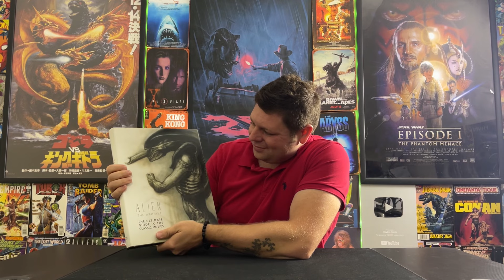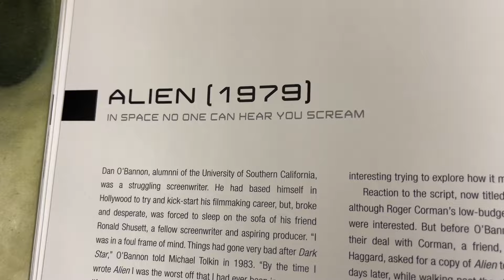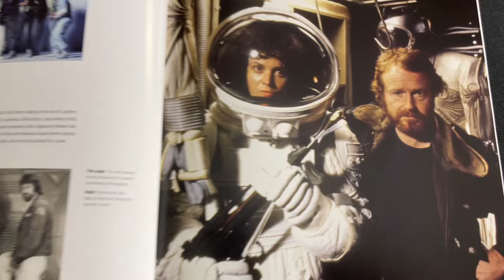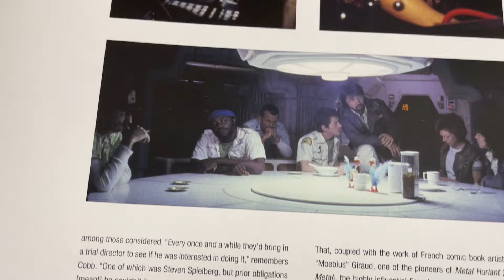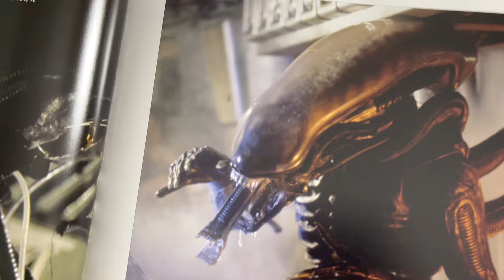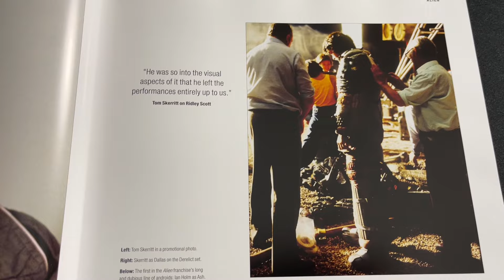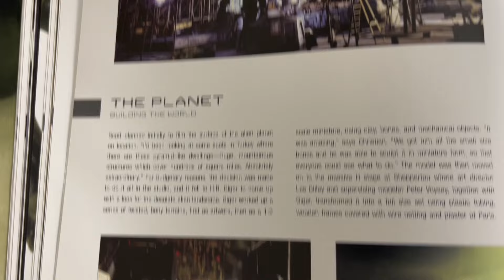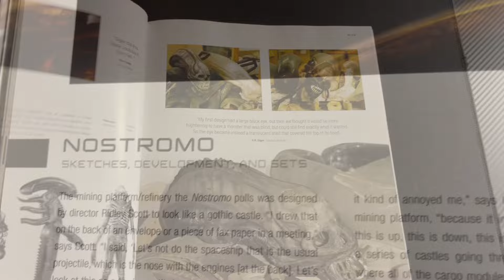Why ALIEN Is One Of The Greatest Sci-Fi Horror Movies Ever Made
Alien is a 1979 science fiction horror movie directed by Ridley Scott starring Sigourney Weaver. The xenomorph would go onto become one of the scariest monsters in film alongside it’s nemesis the yautja. In this review I explain my thoughts on why this is such an excellent story. Hopefully Romulus will live up to the franchise but after Covenant it has a lot to prove to audiences. And with other entries like Resurrection, the AVP movies and Prometheus being equally controversial the sequel / prequel should be interesting.